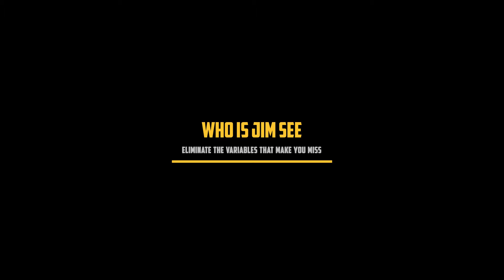Who is Jim See